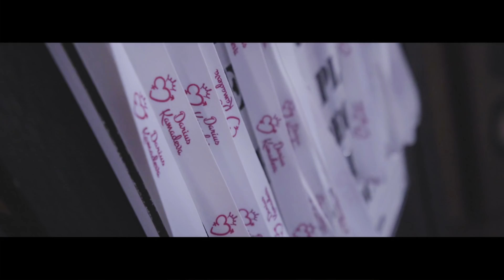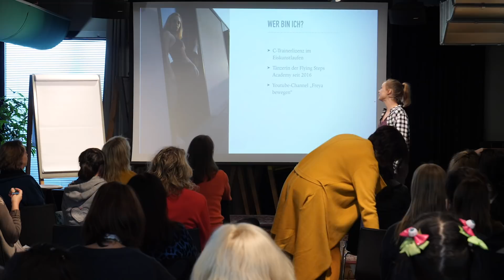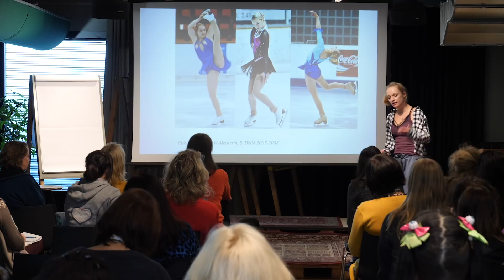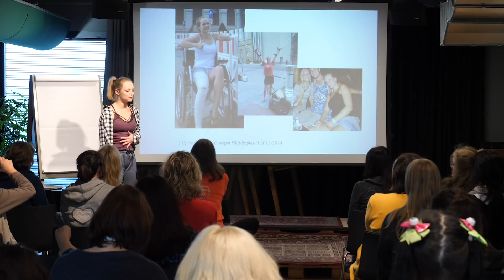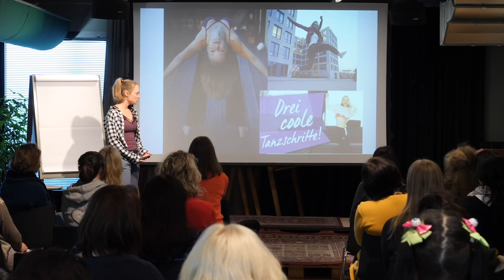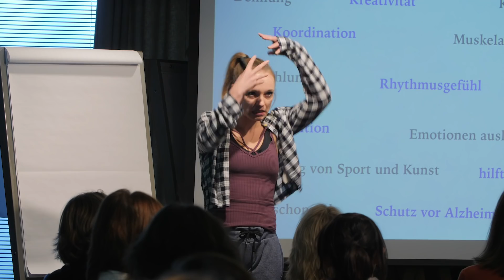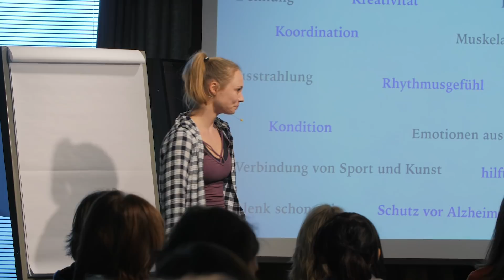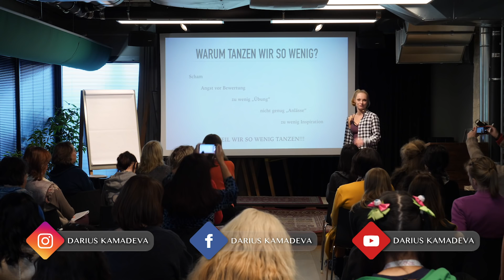Tanzen mit Freya Bewegen live @ Ein Date mit dir selbst